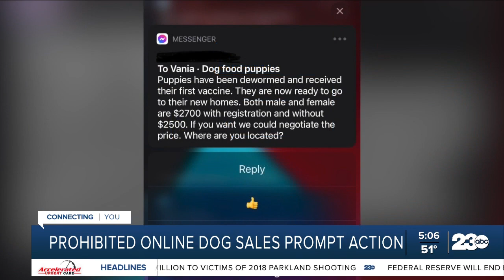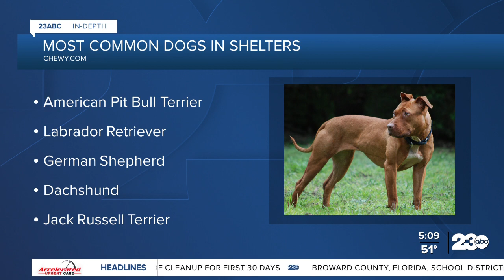23ABC In-Depth: Prohibited online dog sales prompt action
As selling dogs through platforms like the Facebook marketplace is prohibited, many are going another route, selling puppies under listings for dog food or crates creating a problem for local shelters.